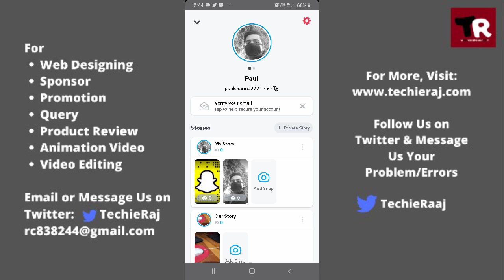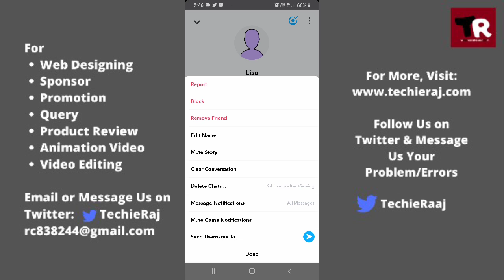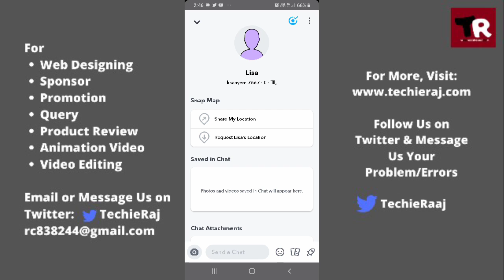How to Add Someone as Best Friend On Snapchat